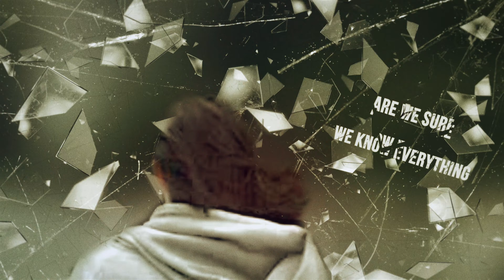The visitor from another world (part 2) Cinematic teaser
Hey Guys please see the cinematic teaser for my coming video The visitor from another world (part 2). The video is dropping this Monday 15/02/2021

FAQ:
Where am I from? - I am born in Bulgaria
Where do I live? Chertsey, UK.
What is my channel about? True Crime, mysteries, and the supernatural.
What tech do I use to create my videos? -
MacBook pro-2020,
2 Neewer softboxes
Neewer backdrop
Panasonic Lumix GX9
What I am editing with?
Final cut pro, Adobe audition, Adobe after effect